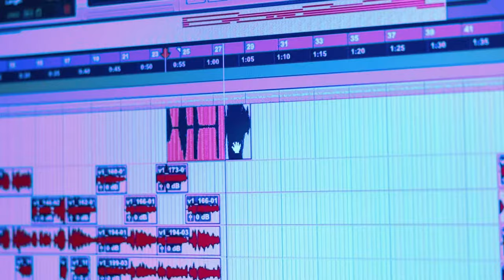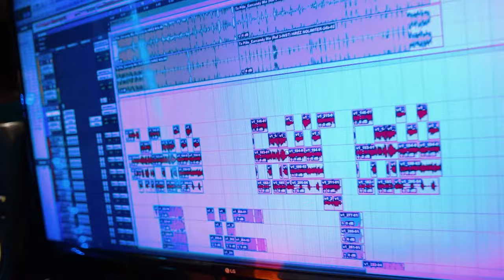Domino Saints - CHABAYZA (Official Video)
©️: 2020 Toro Artists Music | Distributed by InnerCat Music Group, LLC.